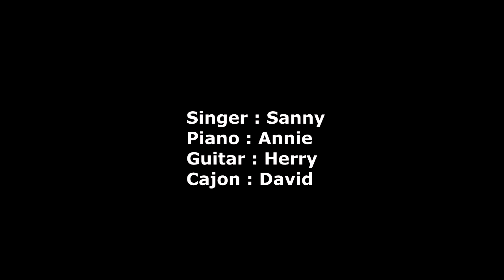Lagu Buddhis Vihara Dharma Bhakti Cipt Bhante Saddhanyano MT Cover by DMC